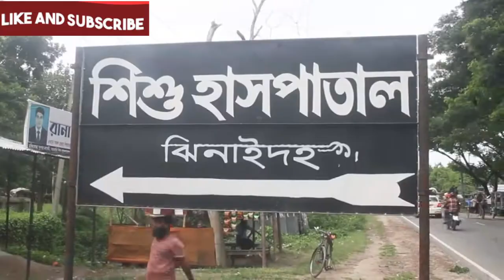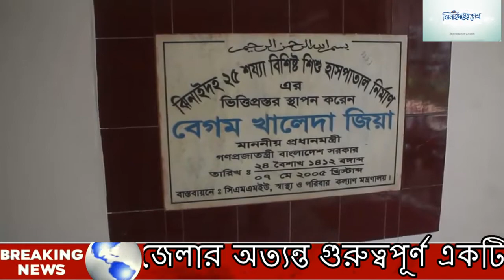বাংলাদেশের একমাত্র সরকারী শিশু হাসপাতাল ঝিনাইদহ শিশু হাসপাতাল । Jhenidah shisu hospital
ঝিনাইদহ বাস টার্মিনালের পাশে মাগুরা-ঝিনাইদহ সড়কের ডান পাশে শিশু হাসপাতালটি অবস্থিত।  এটিই বাংলাদেশের একমাত্র সরকারী শিশু হাসপাতাল।  এই শিশু হাসপাতালটি ঝিনাইদহে প্রতিষ্ঠিত হয় ২০০৫ সালে। প্রতিষ্ঠার ১৫ বছর পর গত ৯ জানুয়ারি শিশু হাসপাতালটি উদ্বোধন হয়। ঝিনাইদহে গড়ে ওঠা ২৫ শয্যার বিশেষায়িত শিশু হাসপাতাল এটি।
বাইরে থেকে দেখে কোনভাবেই বোঝার উপায় নেই ভেতরের কী অবস্থা। প্রতিনিয়ত শিশু রুগীর সংখ্যা বাড়ছে হাসপাতালে।  চিকিৎসকের মোট ৫টি পদ আছে এখানে। অফিসিয়াল কাজের জন্যও রয়েছে ৫ জন স্টাফ পদ।  দুই জন কনসালটেন্টের পদ আছে এই হাসপাতালে।
প্রতিদিন আউটডোরে রুগী আসছে ১৩০-১৫০জন। সেখানে ভর্তি থাকছে ৪০-৫০ জন শিশু রুগী।
শিশু হাসপাতালটির ঢোকার রাস্তার দুই পাশে রয়েছে সুন্দর পরিপাটি দুইট বাগান। হাসপাতালটি মুলত দ্বিতল ভবন দ্বারা গঠিত। এর ঠিক পেছনেই রয়েছে স্টাফদের থাকার সু-ব্যবস্থা। অত্যন্ত মনোরম পরিবেশ। হাসপাতালের মুল ফটকের বাইরে রয়েছে বেশ কয়েকটি ওষুধের দোকান। সাথে আছে বিভিন্ন ধরনের খাবারে দোকান। দিনের পর দিন হাসপাতালটি ব্যস্ততম এলাকা হিসেবে গড়ে উঠছে। জেলার দূর-দূরান্ত থেকে তো বটেই ঝিনাইদহের বাইরের জেলা কুষ্টিয়া, মাগুরা, যশোর, চুয়াডাঙ্গা ও মেহেরপুর থেকেই শিশু রুগী আসছে নিয়মিত। প্রতিটি শিশু রুগীদের সাথে থাকছে তাদের মা-বাবা। সরকারী ছুটি বাদে প্রতিদিনই রুগী দেখা হয় হাসপাতালটিতে। কমপক্ষে ৩ বার স্পেশাল ডাক্তাররা রুগীদের দেখে থাকেন। এর সাথে এক্সপার্ট নার্সরা সবসময়ই সেবা দিতে প্রস্তুত থাকেন রাত কিবা দিনে।
ঝিনাইদহ শিশু হাসপাতাল জেলার অত্যন্ত গুরুত্বপূর্ণ একটি প্রতিষ্ঠান। ঝিনাইদহ জেলার গর্ব।